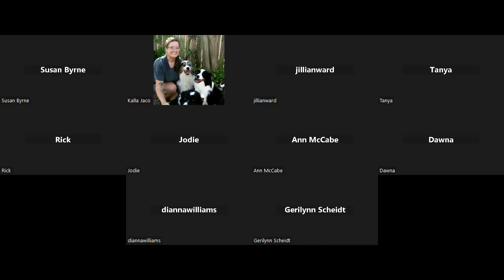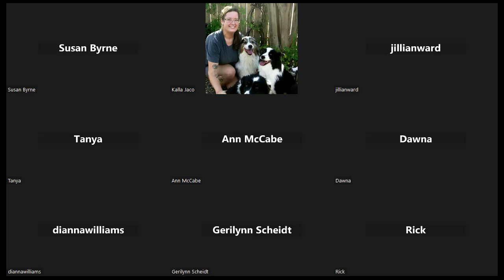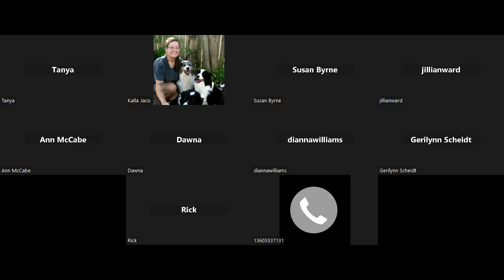September 19 2024 ASCA Board of Directors Meeting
This is the audio recording of the ASCA Board of Directors meeting held on September 19, 2024, via Zoom.

Topics Discussed:
1. August 2024 Treasurer's Report (00:40)
2. System Liaison's Report (05:15)
3. 2025 Nationals Premium & Attendee Conduct (05:40)
4. 2026 Nationals Committee Job Descriptions (26:50)
5. August 2024 Email Business (29:00)